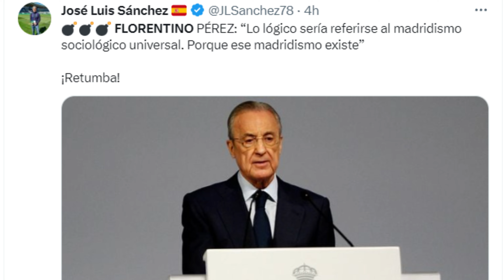🟢💥 BELLINGHAM + DATO de ENDRICK | FLORENTINO PÉREZ es UNIVERSAL en el REAL MADRID ✅✍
✅🎙En este vídeo os hablamos de Florentino Pérez y de su gran asamblea ante los socios del Real Madrid. Absolutamente brillante.

Por otra parte vamos con Bellingham y una nueva clave en forma de mala noticia o quizás no, así como de Endrick y de su dato dentro de su evolución como jugador que puede ser clave en el Real Madrid de cara a la próxima temporada.

Como decimos muchos temas propios en este vídeo como son Florentino Pérez, Jude Belingham o Endrick.